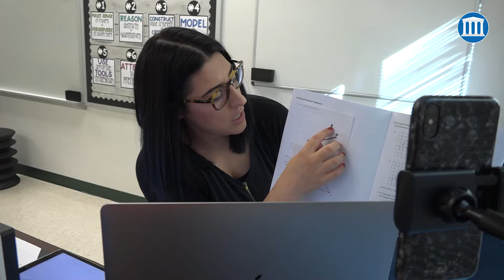VVSD Teacher Spotlight- Mrs. Nicole Williams, Humphrey Middle School 7th Grade Math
Humphrey Middle School 7th Grade Math Teacher has found a way to combine her professional passion- teaching, with her personal hobby- writing and performing music.  As you might expect from a math teacher, some of her song creations carry titles such as: Rational Numbers Song, Functions, and our personal favorite, y=mx + b.

Mrs. Williams is combining math instruction, remote learning technology, the practice of Responsive Classroom and her musical talents to create a welcoming classroom environment for her students.  Watch the video and you will also see and hear the world premiere of her next mathematics hit song, Translate (working title).

WARNING: This song will create an earworm! You will be humming the song for the rest of the day!